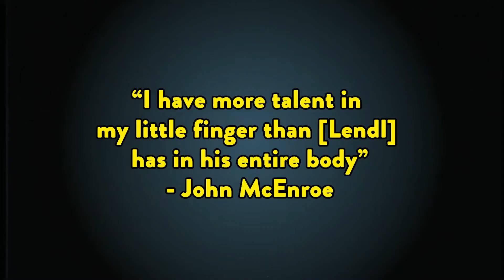Classic Rivalries: Ivan Lendl vs John McEnroe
During the 80s, rivalries at the top of men’s tennis were plenty. McEnroe vs. Lendl was one of the most entertaining to watch. There are two acts in this rivalry. McEnroe dominated in the first half of the 80s while Lendl dominated in the second half of the 80s, stopping McEnroe’s reign in the process.

It is well known that McEnroe would comment that he had more tennis talent in his pinky finger than Lendl had in his entire body. There’s some truth to that. Things did not come as naturally to Lendl as they did to McEnroe. In order to take the reigns from McEnroe Lendl had to put in years of hard work. And work hard he did! Although McEnroe was only one year older than him, Ivan Lendl won 7 of his 8 Grand Slams after the age of 25. Compare that to McEnroe’s inability to win a Grand Slam after the age of 25. Let’s break the rivalry down.

McEnroe and Lendl met a total of 36 times from 1980 to 1992. Lendl holds a 21-15 edge on this rivalry. However, it’s the meetings in Grand Slam finals that really showcase this rivalry and shed light on the transition of dominance from McEnroe to Lendl. McEnroe and Lendl contested three Grand Slam finals between 1984 and 1985.

Let’s start with 1984. This was the best year McEnroe had as a professional, going 83-3, and capturing Wimbledon and the US Open along the way. However, there is a big blemish on this exquisite record – the 1984 French Open final.

At the 1984 French Open, McEnroe was at his best making it all the way to the final, where he would meet Ivan Lendl, whom was still looking to capture his first Grand Slam at 24 years of age. McEnroe already held five Grand Slam titles to his name and had finished the year ranked number 1 three years in a row. Although Lendl was magnificent on the clay, McEnroe was clearly the favorite. McEnroe cruised through the first two sets, and it looked as though he would take the title in three sets. It was not to be, Lendl would take the third set and win it in five. McEnroe states he still has nightmares about this final. And rightly so, as he would never have another chance at winning the French Open, and Lendl would finally get the Grand Slam monkey off his back.

Fortunately for McEnroe, Lendl did not spook him enough to beat him at the 1984 US Open. Having captured Wimbledon a few months earlier, McEnroe came in as confident as ever on his home turf and beat Lendl easily in three straight sets to claim his fourth and final US Open.

In 1985 they would meet again at the 1985 US Open final. McEnroe would be the number one seed again, and Lendl the number two seed. This time around it would be Lendl winning in straight sets. Lendl would finish 1985 as the number one player and would never look back. He would finish number one four additional times in the late 80s. John McEnroe would take a break from tennis in 1986, and would struggle to regain his form for the rest of his career.

Like always, don’t forget to jump on to the TennisPAL app to stay up to date on tennis news, find groups of friends to play with, and get a virtual coach to help with your tennis game!